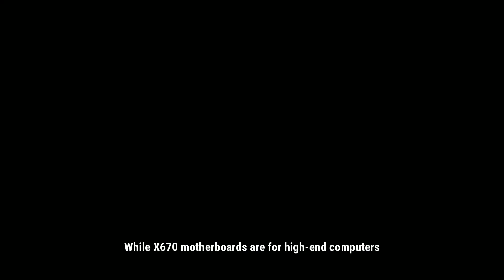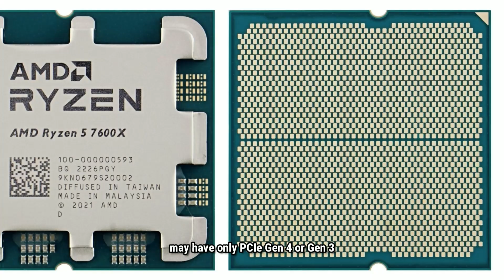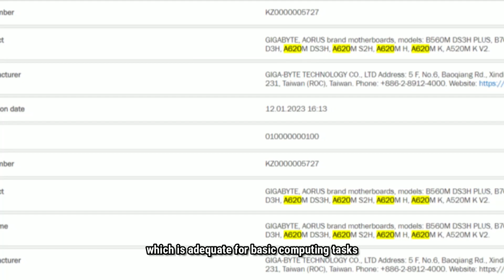AMD A620 Chipset – Cheap AM5 Motherboards Will Arrive Soon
AM5-based desktop PC will be more affordable with arrival of A620 motherboards